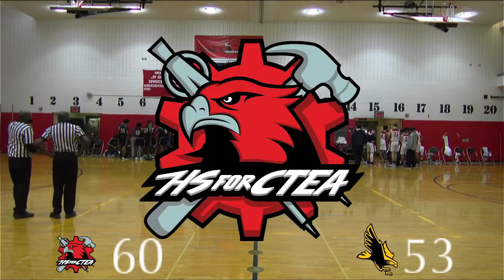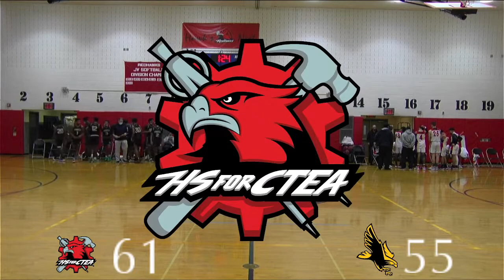High School for Construction Trades, Engineering & Architecture